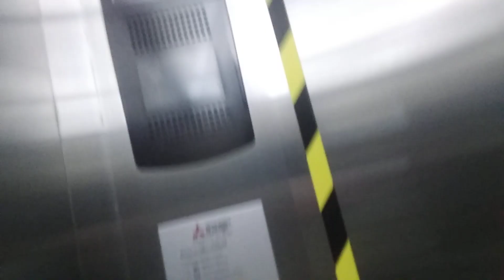Mitsubishi elevator at MRT blue / purple line Taopoon station Bangkok Thailand (Street - Concourse)